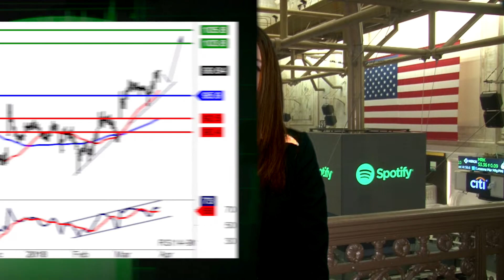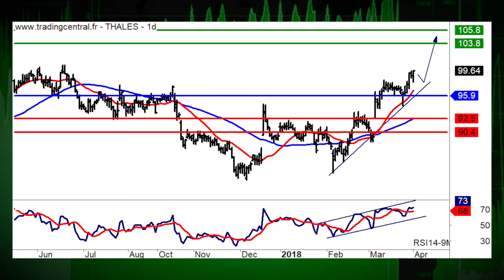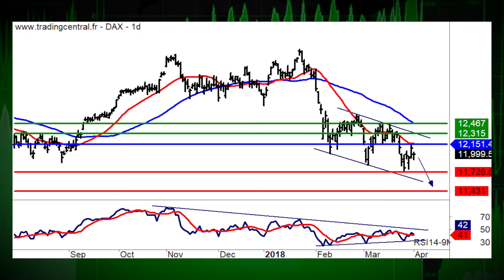04/04 LE JT DES PRODUITS DE BOURSE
04/04/2018 Dans lactualit, Alstom et Total. La recommandation du jour, cest Thals (ISIN : FR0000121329 et Warrant Call 5006T). Coup de projecteur sur lindice Dax 30.